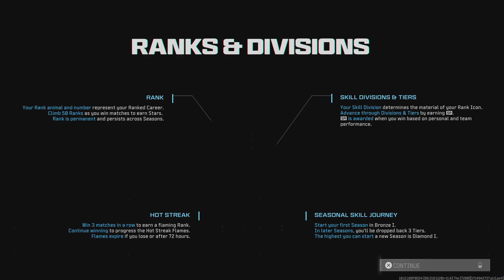Call of Duty